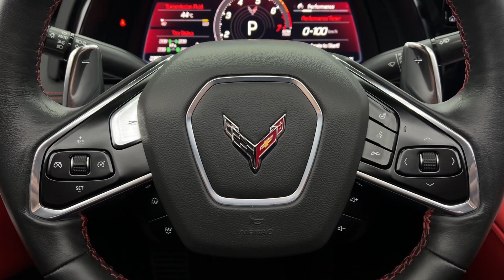Corvette Stingray C8 / GC Autodealer